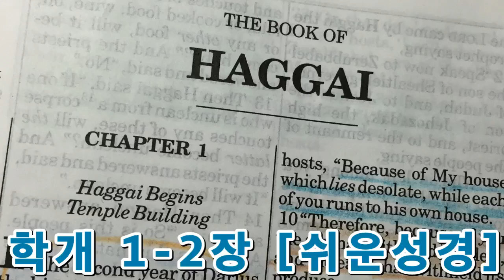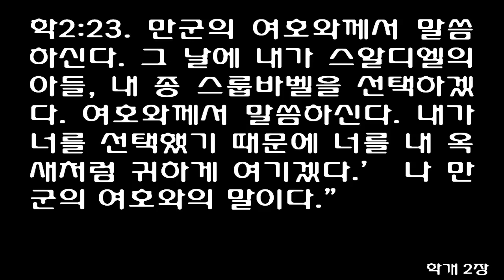학개 1-2장 [쉬운성경] Haggai 너희가 바라는 것은 많았으나 찾은 것은 적었다. 그것은 내 집이 폐허로 남아 있는데도 너희가 각기 자기 집 일에만 정신을 쏟고 있기 때문이다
1다리오 왕 이 년 여섯째 달 초하루에 예언자 학개가 여호와의 말씀을 스알디엘의 아들이며 유다 총독인 스룹바벨과, 여호사닥의 아들이며 대제사장인 여호수아에게 전했습니다.

2만군의 여호와께서 이렇게 말씀하셨다. "백성이 '아직 여호와의 성전을 지을 때가 되지 않았다'고 말한다."

3예언자 학개가 여호와의 말씀을 전했습니다.

4"성전이 아직도 폐허로 남아 있는데 너희가 그렇게 멋진 집에서 사는 것이 옳으냐?

5그러므로 만군의 여호와가 말한다. 너희가 한 일을 생각해 보아라!

6너희가 심기는 많이 심었으나 거두기는 적게 거두었다. 먹어도 배부르지 않으며, 마셔도 여전히 목마르며, 옷을 입어도 따뜻하지 않으며, 돈을 벌어도 마치 구멍난 주머니에 넣은 것처럼 모두 잃어버리고 만다.

7나 만군의 여호와가 말한다. 너희가 한 일을 생각해 보아라.

8산에 올라가 나무를 가져다가 성전을 지어라. 그러면 내가 그 성전으로 인해 기뻐하고 영광을 받겠다. 여호와의 말씀이다.

9너희가 바라는 것은 많았으나 찾은 것은 적었다. 너희가 집으로 가져간 것도 내가 없애 버렸다. 무엇 때문이냐? 그것은 내 집이 폐허로 남아 있는데도 너희가 각기 자기 집 일에만 정신을 쏟고 있기 때문이다.

10그러므로 너희 때문에 하늘은 비를 내리지 않았고, 땅은 작물을 내지 않았다.

11내가 땅에 가뭄이 들게 하였다. 비가 내리지 않아 곡식과 새 포도주와 올리브 기름이 나지 않았다. 땅에서 나는 식물과 사람과 짐승들 모두 가뭄을 겪었다. 가뭄 때문에 너희가 하는 모든 일이 헛수고가 되었다."

12스알디엘의 아들 스룹바벨과 여호사닥의 아들인 대제사장 여호수아가 살아남은 백성과 함께 그들의 하나님 여호와의 말씀에 복종했습니다. 그리고 예언자 학개의 말에도 복종했습니다. 이는 그들이 하나님 여호와께서 학개를 보내셨다는 것을 깨달았기 때문입니다. 그들은 여호와를 두려워했습니다.

13여호와의 사자 학개가 백성들에게 여호와의 말씀을 전했습니다. "'내가 너희와 함께 있겠다.' 여호와의 말씀이다."

14여호와께서 스룹바벨과 여호수아의 마음을 움직이셔서 성전을 짓게 하셨습니다. 스알디엘의 아들 스룹바벨은 유다 총독이었고, 여호사닥의 아들 여호수아는 대제사장이었습니다. 주께서는 살아남은 나머지 백성의 마음도 움직이셨습니다. 그래서 그들은 와서 만군의 여호와의 성전을 짓기 시작했습니다.

15그 때는 다리오가 페르시아 왕으로 있은 지 이 년째 되는 해 여섯째 달 이십사 일이었습니다.

1여호와께서 일곱째 달 이십일 일에 예언자 학개에게 말씀하셨습니다.

2"너는 스알디엘의 아들이며 유다 총독인 스룹바벨과 여호사닥의 아들이며 대제사장인 여호수아와 살아남은 백성에게 이렇게 전하여라.

3'너희 살아남은 백성 가운데 저 성전의 아름다웠던 모습을 기억하는 사람이 있느냐? 지금은 그 성전이 어떻게 보이느냐? 하찮은 것으로밖에 보이지 않을 것이다.

4여호와의 말씀이다. 그러나 스룹바벨아, 용기를 내어라. 여호사닥의 아들, 대제사장 여호수아야, 용기를 내어라. 이 땅의 모든 백성아, 용기를 내어라. 여호와의 말씀이다. 내가 너희와 함께할 테니 일을 하여라. 만군의 여호와의 말씀이다.

5너희가 이집트에서 나올 때에 내가 너희에게 약속을 해 주었다. 내 영이 아직도 너희와 함께 있다. 그러므로 두려워하지 마라.

6만군의 여호와께서 말씀하신다. 조금 뒤에 내가 다시 하늘과 땅을 흔들어 놓겠다. 바다와 육지도 흔들어 놓겠다.

7그리고 모든 민족을 흔들어 놓겠다. 그들에게 보물을 이리로 가져오게 하겠다. 그 때에 내가 이 성전을 영광으로 채울 것이다. 만군의 여호와의 말씀이다.

8은도 내 것이요, 금도 내 것이다. 만군의 여호와의 말씀이다.

9저 옛날 아름다웠던 성전보다 이 성전이 더 아름다울 것이다. 만군의 여호와의 말씀이다. 내가 이 곳에서 백성에게 평화를 주겠다. 만군의 여호와의 말씀이다.'"

10여호와께서 다리오가 페르시아 왕이 된 지 이 년째 되는 해 아홉째 달 이십사 일에 예언자 학개에게 말씀하셨습니다.

11"나 만군의 여호와가 이르노니, 너는 제사장들에게 율법에 대하여 물어 보아라.

12'어떤 사람이 주께 바치려고 거룩히 구별한 고기를 옷자락에 싸서 가져가는데 그 옷자락이 빵이나, 요리한 음식이나, 포도주나, 올리브 기름이나, 다른 음식에 닿았을 경우, 그 옷자락에 닿은 것도 거룩해지느냐?'" 학개가 제사장들에게 묻자 그들은 "그렇지 않다"고 대답했습니다.

13학개가 다시 물었습니다. "시체에 몸이 닿아서 더러워진 사람이 이것들 가운데 하나를 만지면 그것도 역시 더러워지느냐?" 이에 제사장들이 "더러워진다"고 대답했습니다.

14그러자 학개가 말했습니다. "이는 여호와의 말씀이다. '이 나라 백성이 바로 그렇게 되었다. 그들은 더러우며 그들이 그 손으로 하는 일도 다 더럽다. 그리고 그들이 내게 바치는 것도 다 더럽다.

15지금부터 이 일을 생각해 보아라. 너희가 여호와의 전을 짓기 위하여 돌 위에 돌을 쌓기 전에 무슨 일이 있었는지 생각해 보아라.

16곡식이 스무 섬 있을 것으로 기대하고 왔으나 열 섬밖에 없었고 포도주틀에 포도주가 쉰 항아리 있을 것으로 기대하고 왔으나 스무 항아리밖에 없었다.

17내가 너희의 일을 온갖 병과 곰팡이와 우박으로 망쳐 놓았다. 그런데도 너희는 내게 돌아오지 않았다.' 이는 여호와의 말씀이다.

18'오늘은 아홉째 달 이십사 일이다. 오늘 백성이 나 여호와의 전에 기초 쌓는 일을 마쳤다. 이제부터 이러한 일들을 생각해 보아라.

19너희 곳간에 씨앗이 있느냐? 포도나무나 무화과나무나 석류나무나 올리브 나무나 아직 열매를 맺지 않았다. 그러나 오늘부터 내가 너희에게 복을 내리겠다.'"

20그 달 이십사 일에 여호와께서 두 번째로 학개에게 말씀하셨습니다.

21"유다 총독 스룹바벨에게 전하여라. '내가 하늘과 땅을 흔들어 놓겠다.

22다른 나라들을 멸망시키고, 민족들이 가진 왕국의 권세를 없애겠다. 전차들과 거기에 탄 사람들을 뒤집어 엎겠다. 말들과 말 탄 사람들이 넘어질 것이다. 사람들이 저희끼리 칼로 죽일 것이다.

23만군의 여호와께서 말씀하신다. 그 날에 내가 스알디엘의 아들, 내 종 스룹바벨을 선택하겠다. 여호와께서 말씀하신다. 내가 너를 선택했기 때문에 너를 내 옥새처럼 귀하게 여기겠다.' 나 만군의 여호와의 말이다."

1In the second year of King Darius, on the first day of the sixth month, the word of the LORD came through the prophet Haggai to Zerubbabel son of Shealtiel, governor of Judah, and to Joshua son of Jehozadak, the high priest:

2This is what the LORD Almighty says: "These people say, 'The time has not yet come for the LORD's house to be built.' "

3Then the word of the LORD came through the prophet Haggai:

4'Is it a time for you yourselves to be living in your paneled houses, while this house remains a ruin?'

5Now this is what the LORD Almighty says: 'Give careful thought to your ways.

6You have planted much, but have harvested little. You eat, but never have enough. You drink, but never have your fill. You put on clothes, but are not warm. You earn wages, only to put them in a purse with holes in it.'

7This is what the LORD Almighty says: 'Give careful thought to your ways.

8Go up into the mountains and bring down timber and build the house, so that I may take pleasure in it and be honored,' says the LORD.

9'You expected much, but see, it turned out to be little. What you brought home, I blew away. Why?' declares the LORD Almighty. 'Because of my house, which remains a ruin, while each of you is busy with his own house.

10Therefore, because of you the heavens have withheld their dew and the earth its crops.

11I called for a drought on the fields and the mountains, on the grain, the new wine, the oil and whatever the ground produces, on men and cattle, and on the labor of your hands.'

12Then Zerubbabel son of Shealtiel, Joshua son of Jehozadak, the high priest, and the whole remnant of the people obeyed the voice of the LORD their God and the message of the prophet Haggai, because the LORD their God had sent him. And the people feared the LORD.

13Then Haggai, the LORD's messenger, g
채널에 가입하여 혜택을 누려보세요.